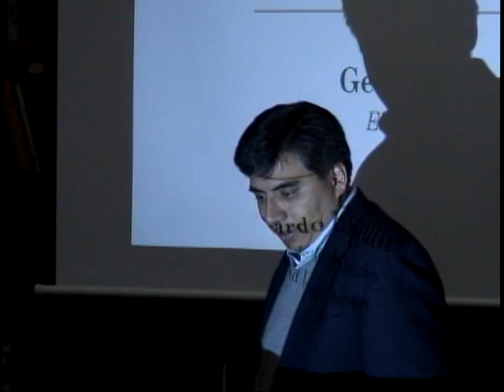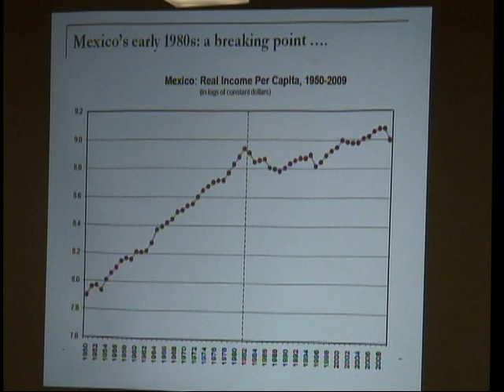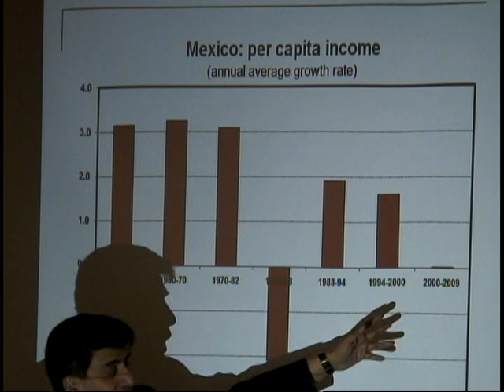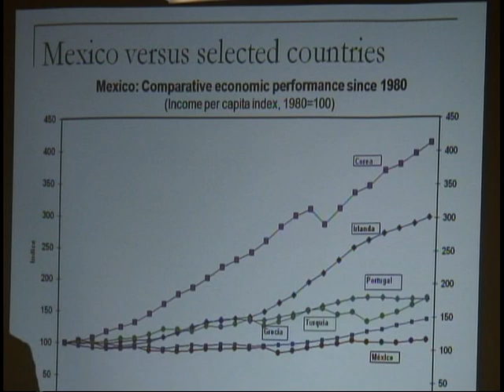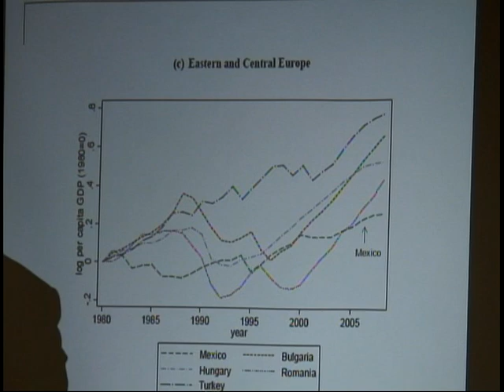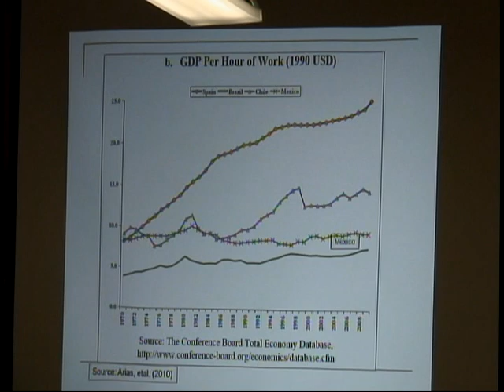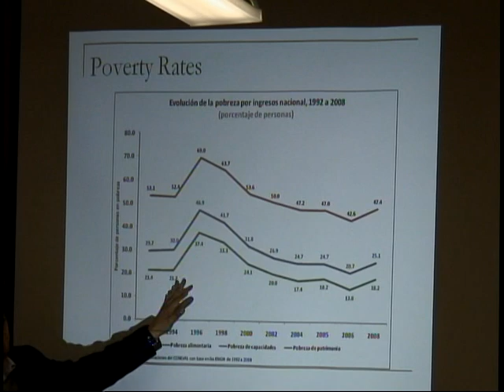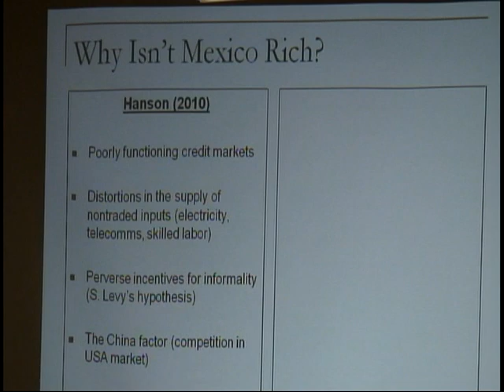An 'Eco-Political' Vision for an Environmental History (Part 1)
Lunchtime Lecture: "An 'Eco-Political' Vision for an Environmental History: Debates in Common Research Agenda for Latin American and North American Scholars" presented by Tinker Visiting Professor German Palacio, Universidad de Colombia (4/26/11)